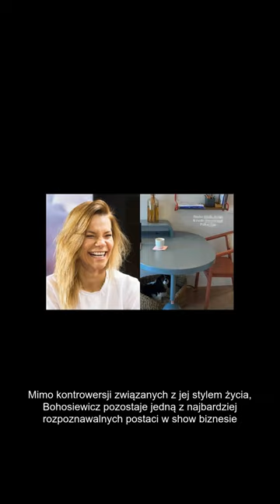POKÓJ DO KOREPETYCJI MAJI BOHOSIEWICZ - DZIECI I TAK ŚPIĄ Z NAMI! ZOBACZ ZDJĘCIA!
Maja Bohosiewicz, znana celebrytka i aktorka, dzięki sprawnemu wykorzystaniu mediów społecznościowych i reklamie autorskiej marki odzieżowej, osiągnęła sukces finansowy.  Choć twierdzi, że nie musiałaby już pracować, to wciąż aktywnie dąży do powiększania konta bankowego.  Bogactwo pozwala jej na luksusowy styl życia, w tym podróże, posiadłości za granicą i ekskluzywne auta.  Mimo kontrowersji związanych z jej stylem życia, Bohosiewicz pozostaje jedną z najbardziej rozpoznawalnych postaci w show biznesie.

Źródło: Interia muzyka, Pudelek.pl, Plotek.pl, Plotki.pl, Jastrzabpost.pl, Onet, Wp.pl, Wikipedia